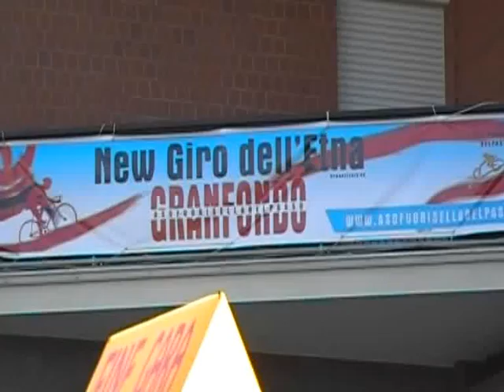Belpasso Giro dell'Etna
Giovanni Amarù primo assoluto della 140 km di Granfondo Giro dell'Etna 2013
Daniele Russotti vince nella Mediofondo e la "Bici Club Villasmundo" miglior punteggio tra le società

Si conclude la 17° tappa del Campionato siciliano di Granfondo, nella festa del 1° Giro dell'Etna che si è sviluppato per 140 km lungo la circonferenza del Vulcano. Circa 230 ciclisti hanno attraversato il territorio di venti comuni etnei, distinti in due gruppi; quelli che hanno percorso tutto il tragitto della granfondo e quelli che hanno corso per il circuito corto della mediofondo.
Giovanni Amarù si è affermato come primo arrivo assoluto per quanto attiene la granfondo. Il giovane ciclista della "Renault Amarù" ha impiegato 3 ore 45 minuti e 25 secondi, staccando il secondo di circa mezzo minuto, e ha potuto così indossare la maglia rosa messa in palio dalla "ASD Fuorisella -- Belpasso", affiliata UISP. Amarù ha voluto ringraziare tutti gli organizzatori, definendo "perfetta" la macchina organizzativa messa in atto nella preparazione della manifestazione.
A vestire la maglia gialla messa in palio per il vincitore del percorso della mediofondo è stato invece Daniele Russotti, atleta della "Ciclo Club Naxos", con un tempo di 2 ore 4 minuti e 2 secondi.
Il primo piazzamento tra le società in gara è stato conquistato dalla "Bici Club Villasmundo" che con 17570 punti ha quasi doppiato il punteggio la seconda classificata.
Tra le premiate anche le donne, sia per la granfondo che per la medio. Infatti sono state sei le maglie assegnate ai vari vincitori, tra cui le due verdi per il Gran premio della Montagna.
Grande emozione per i giovani ciclisti della "ASD Fuorisella -- Belpasso" che, dopo tanti anni di assenza, hanno rimesso su il Giro dell'Etna. Un'occasione speciale tenuta a battesimo da Paolo Tiralongo, corridore professionista della "Astana", la squadra che al Giro d'Italia dello scorso maggio ha visto vincere il proprio capitano, Vincenzo Nibali. Come la maglia rosa nazionale, anche Tiralongo è siciliano, nativo di Avola, e ha puntualizzato che "l'Etna è la mia seconda casa, e deve essere sfruttata adeguatamente dal punto di vista sportivo, proprio seguendo l'esempio di questi ragazzi belpassesi che ne hanno fatto il centro della loro manifestazione". Accanto a Tiralongo, al taglio del nastro di partenza, Marco Recupero, il presidente della "ASD Fuorisella -- Belpasso", felice, insieme a tutti i suoi soci, di aver "portato a compimento questa fatica dopo mesi di sacrifici". Un ringraziamento più volte è stato rivolto alle istituzioni, alle forze dell'ordine, alla protezione civile e ai vigili urbani dei vari Comuni, con gli scout, la Pro loco, la Misericordia di Belpasso e, infine, il Circolo Operai del comune fenicioto che ha fornito la sede per la premiazione e il ristoro degli atleti.